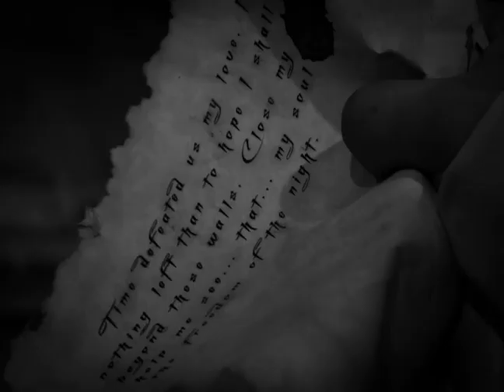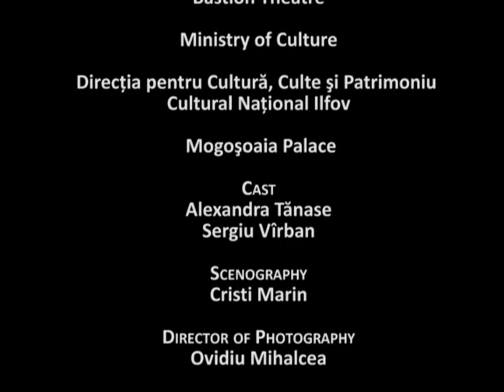Inopia - Epitaph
This song is dedicated to Elizabeth Bibesco, english writer married to Romanian Prince Anton Bibesco. Her epitaph reads: "My soul has gained the freedom of the night," - the last line of the last poem in her 1927 collection. This video is filmed right at her tomb at Mogosoaia Palace.